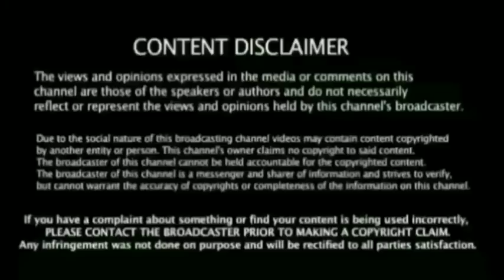சச்சினா இப்படி கோபப்ட்டது அதுவும் யாரிடம் தெரியுமா சொன்னா ஷாக் ஆயிடுவிங்க !